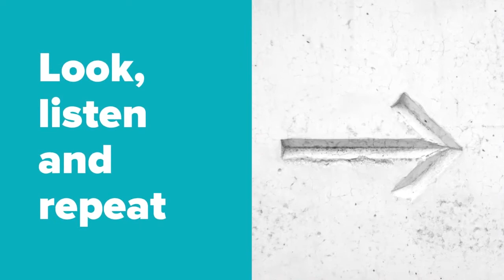HangOut4Drive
Vocabulary presentation: Hang Out Unit 7 Part 2